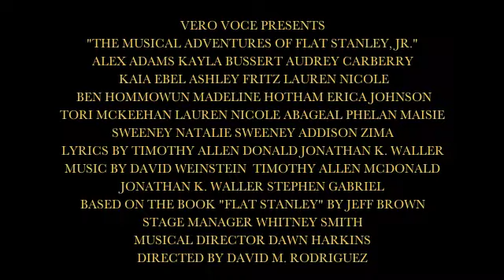Flat Stanley at Vero Voce (St. Charles, IL)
(ST CHARLES) Vero Voce School of Performing Arts in St Charles has been rehearsing its troop of young actors over the last six weeks for its first children's musical theatre production of the 2013-24 Season. The musical is being directed by David Rodriguez, Theater Instructor of Vero Voce, Vocal Directed by Dawn Harkins, owner and voice instructor of Vero Voce, Choreographed by Whitney Smith, and produced by Dennis Brown.

The beloved children's book written by Jeff Brown in 1964 has become a literary and pop cultural phenomenon - delighting readers and travelers all around the world.  And now, MTI has taken everyone's favorite two-dimensional hero and given him a new life on the stage in THE MUSICAL ADVENTURES OF FLAT STANLEY JR.

Stanley Lambchop is your ordinary, every-day, run-of-the-mill ten-year-old: normal mom and dad, normal little brother, normal life. That's just the problem...for Stanley, life is too normal. He wants to travel the world, do something amazing, something no one's ever seen before. Careful what you wish for, Stanley!

One night, the bulletin board on the wall above Stanley's bed comes loose and falls - right on top of Stanley! The next morning, Stanley Lambchop wakes up flat. Not just a little flat...really, REALLY flat! I n a whirlwind musical travelogue, Stanley - the ultimate exchange student - scours the globe for a solution to his unusual problem. He's stamped, posted and cancelled from Hollywood to France to Honolulu and beyond. And whether he's thwarting a robbery at the Louvre Museum in Paris, or 'hanging ten' off the coast of Hawaii, Stanley is closing in on his goal of being a three-dimensional boy once more.

Vero Voce was established in 2001 specializing in private voice, piano lessons and musical theatre coaching expanded into a 5,000 square foot facility with multiple studios, classrooms, and a theatre at 951 State Avenue, Suite F, in St Charles. Course offerings include all instruments, voice and theatre classes and a full season of adult musical and non-musical productions and a full season of children's theatre productions.